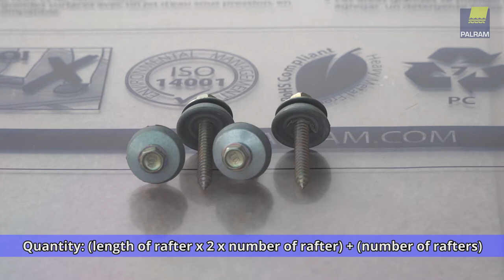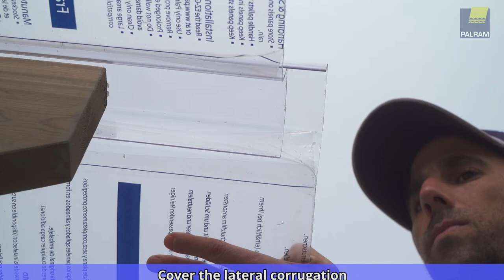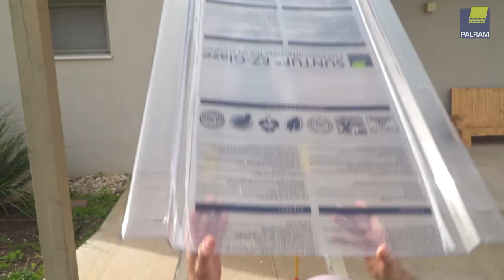How to Install EZ Glaze™ - Palram Industries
EZ Glaze™ features a proprietary profiled design that provides high load capacity, even when installed directly over rafters without supporting purlins. With its smart design, elegant appearance, low maintenance, and glass-like appearance, EZ Glaze™ offers an attractive, smart, and environmentally friendly solution.